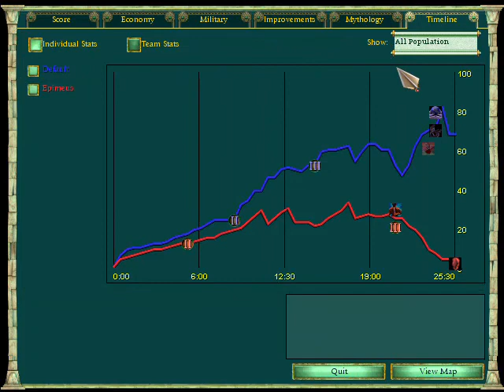Age of Mythology: Battle of dawn